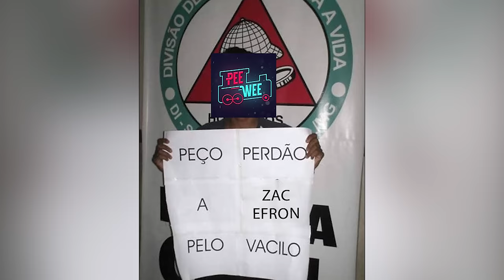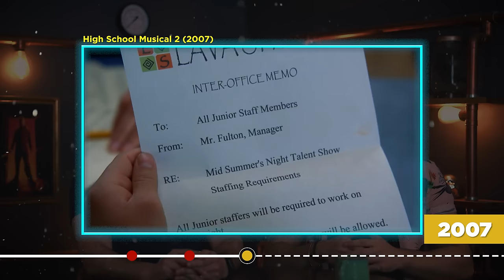Saga High School Musical | História, Curiosidades, Cantoria e Mais Cantoria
Vocês já viram a gente fazer saga de todo tipo, desde sagas com ótimos filmes até aquelas cheias de porcaria. Mas hoje temos, pela primeira vez por aqui, uma saga de musicais. E é simplesmente o fenômeno High School Musical. E aí, concorda com as nossas opiniões? Deixa aí nos comentários.